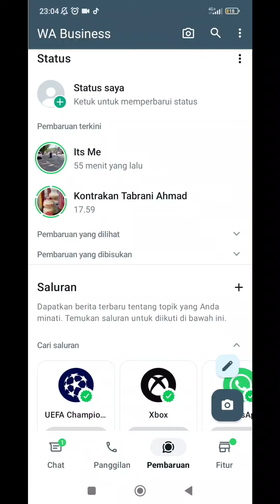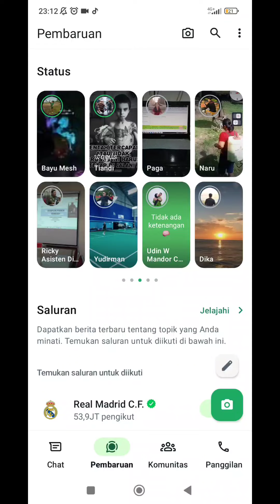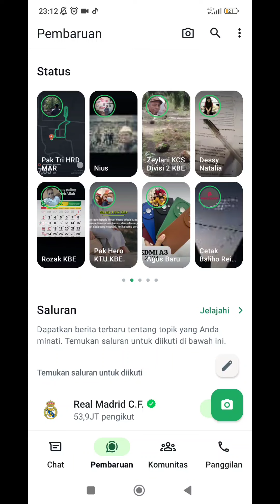Update WA 🔥 Perubahan Tampilan Status WhatsApp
Lagi-lagi Tampilan Status WhatsApp Berubah

Jadi, Diupdate Terbaru WhatsApp Kali Ini Terjadi Perubahan Terkait Tampilan Status WhatsApp

Buat Kalian Yang Penasaran Tampilan Status WA Terbaru, Silahkan Simak Baik-baik Yah...